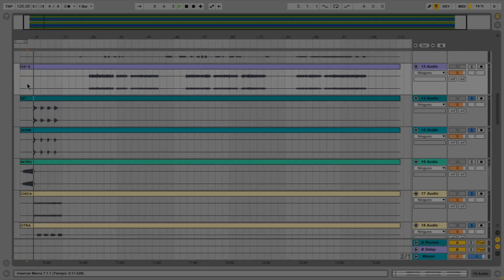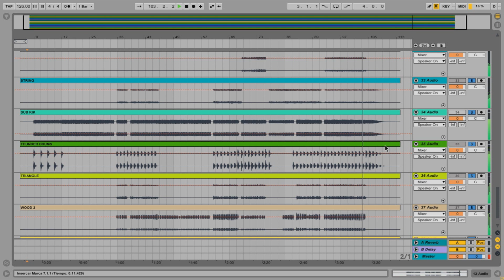Waka waka SUDAFRICA 2010 - Shakira ACAPELLA INSTRUMENTAL STEMS MULTITRACK | 2019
STEMS ORIGINAL
ACAPELLA ORIGINAL
INSTRUMENTAL ORIGINAL
MULTITRACK ORIGINAL